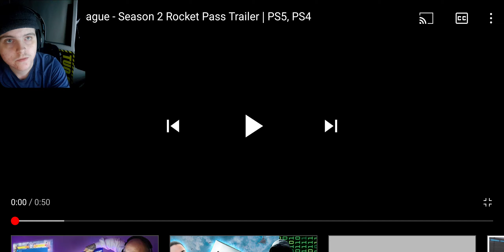DeFuseGGX Rocket League New Season 2 New Cars Skins And More. Reaction Trailer